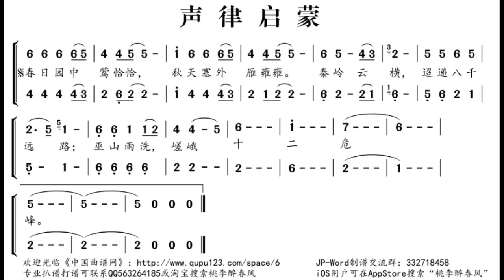声律启蒙/聲律啟蒙——东、冬韵 谷建芬 D调伴奏 - instrumental in D